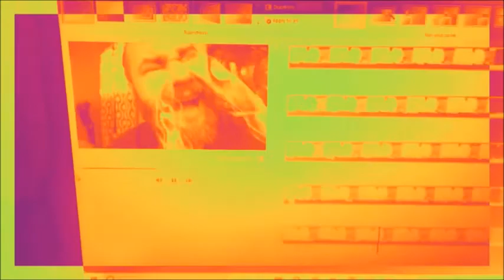Music video for "WONGO JAPAZO" by Jason McKinney